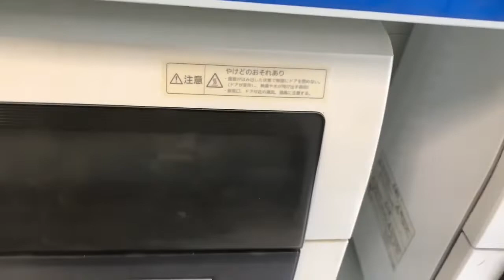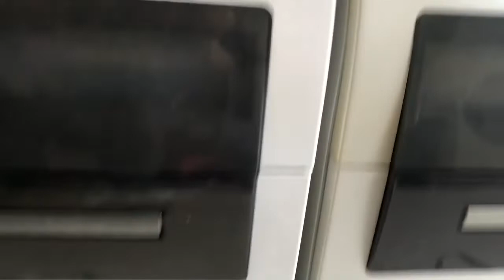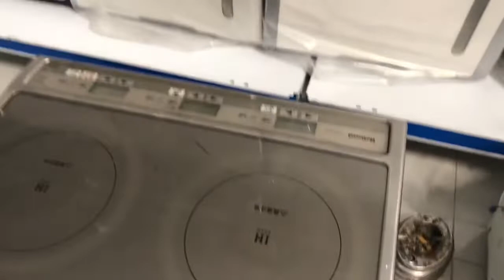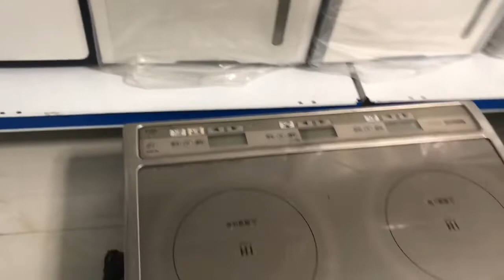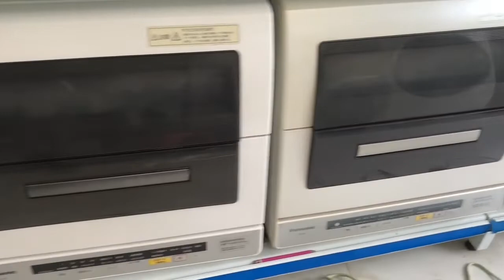Hàng nội địa Nhật hien vu | May lọc khí hút ẩm nội địa Nhật | May rửa bát Nhật bãi lh 0945733920